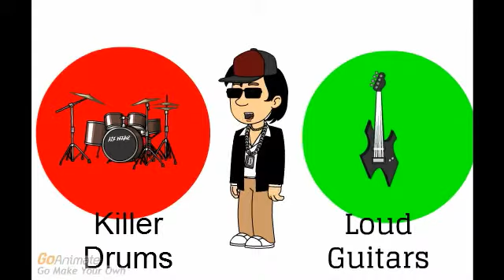Fox Island Sr 2 Ep 1 (Ep 13)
More Action. More Awesome. More Comedy.